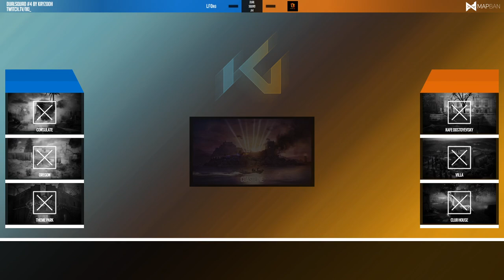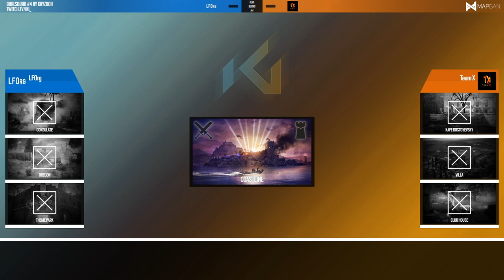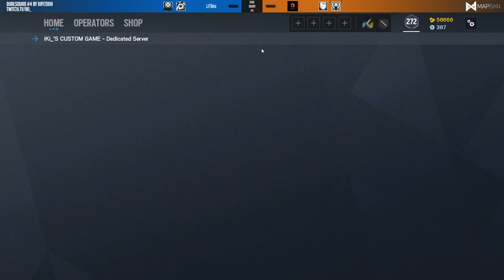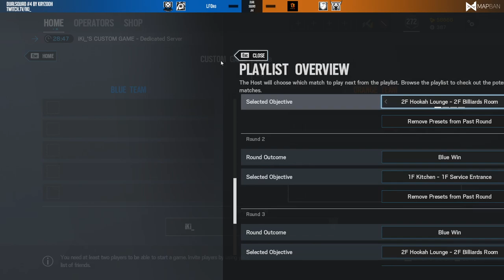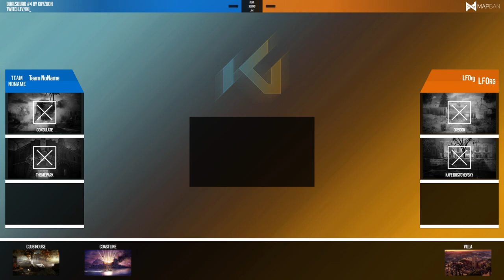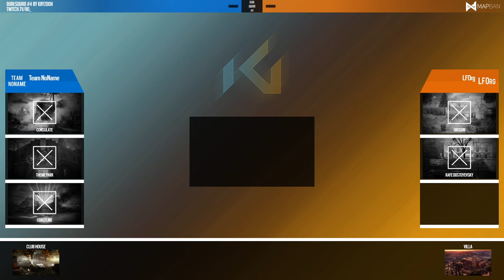DuelSquad #4 By Kayzooh - Part 3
28 Juin 2020